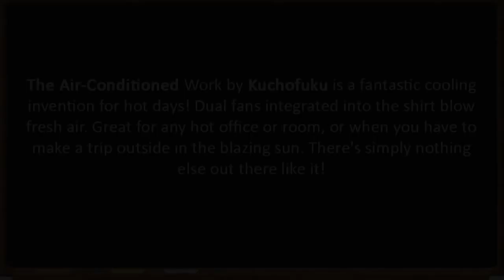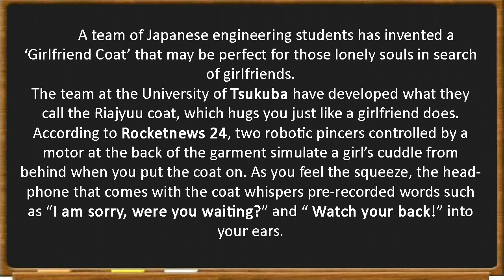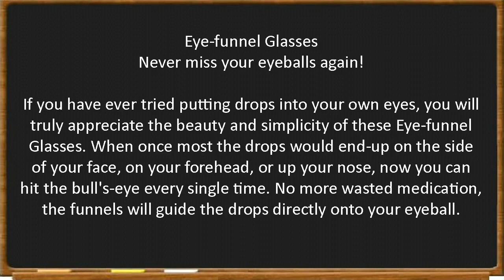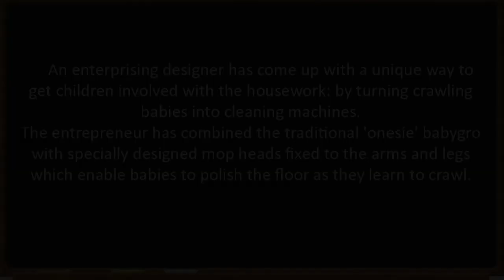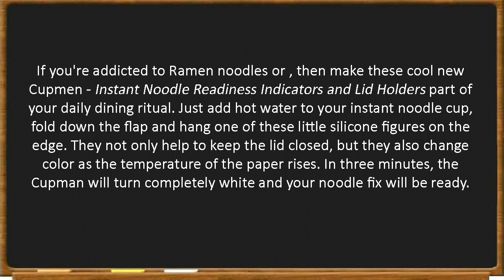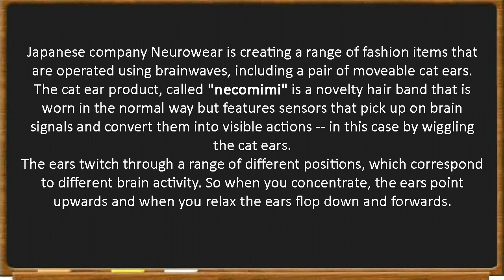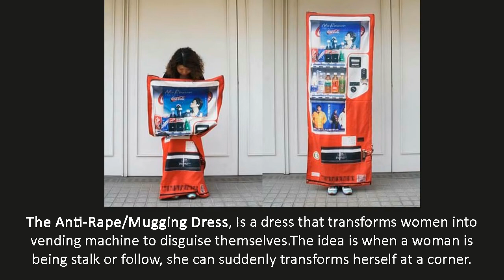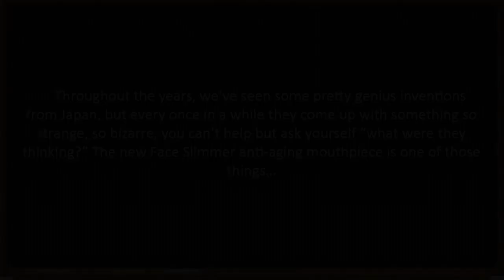Top Craziest Japanese Inventions